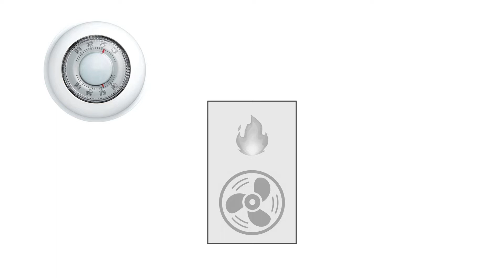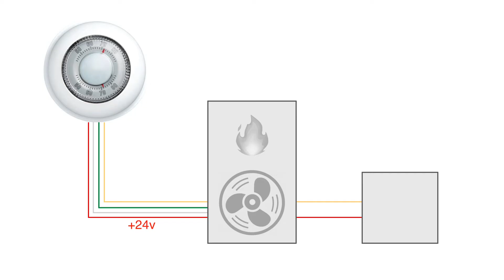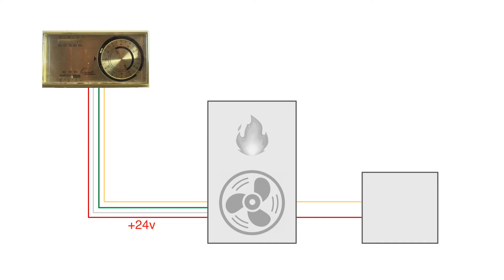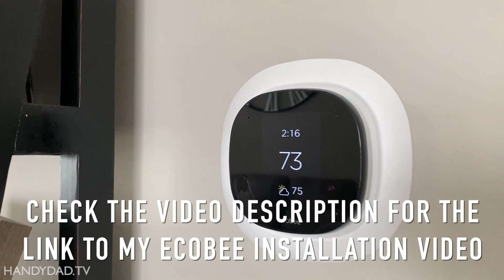Thermostat Wiring Explained (with or without a C wire)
This video explains the purpose of each wire connected to a low-voltage thermostat. What is a C-wire and why do smart thermostats need one? I'll show how you can install a smart thermostat even if your system doesn't have a C-wire.